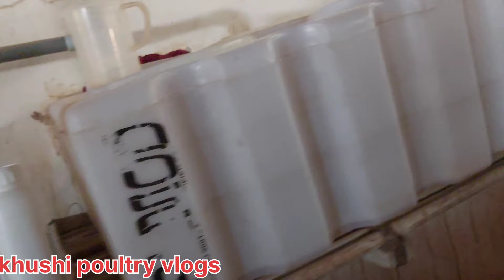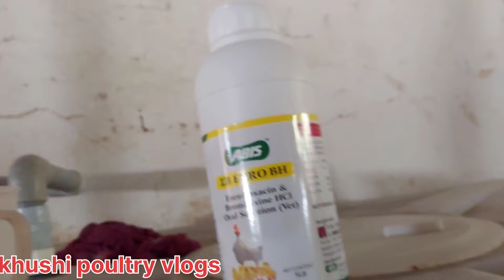12 वे दिन का मैनेजमेंट 🐔 winter management#khushipoultryvlogs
Welcome to Khushi Poulltry vlogs
हमारे इस channel पर आपको Boiler Poultry के बार मे सम्पूर्ण जानकारी दी जाएगी तो, अभी हमारे चैनल को subscribe करें ताकि हमारे channel की सारी video सबसे पहले आप तक पहुंचे 👍

New Channel ‎@Mohan singh Vlogs

poultry farm

poultry meaning in hindi

poultry farming

poultry meaning

poultry feed

poultry farm loan

पोल्ट्री फार्म

poultry farm in hindi

पोल्ट्री अंडा कैसे बनता है

poultry a meat

poultry a duck

poultry a sentence

poultry a day

अंडा पोल्ट्री फार्म

poultry a español

poultry का अर्थ

poultry का हिन्दी अनुवाद

आईबी पोल्ट्री कंपनी

आधुनिक पोल्ट्री फार्म

एसी पोल्ट्री फार्म

कोंबडी फार्म

chicken farm

hen farm

मुर्गी कितना दाना खाती है

मुर्गी फार्म बनाने में कितना खर्च आता है

मुर्गी पालन में कितना खर्चा आता है

मुर्गी फार्म में कितनी कमाई है

पोल्ट्री खाद्य

poultry feed near me

कॉन्ट्रैक्ट पोल्ट्री फार्म

सरकारी पोल्ट्री फार्म

poultry farm ki jankari in hindi

kisan poultry farm

पोल्ट्री फार्म कंपनी

पोल्ट्री फार्मिंग

एसी पोल्ट्री फार्म

पोल्ट्री फार्म इनफार्मेशन

पोल्ट्री फार्म इ